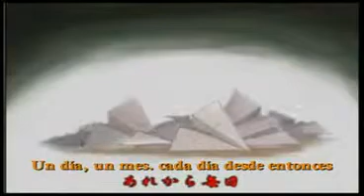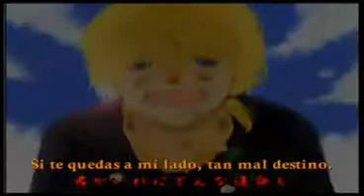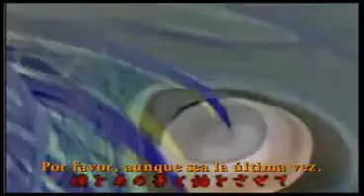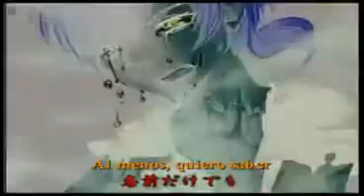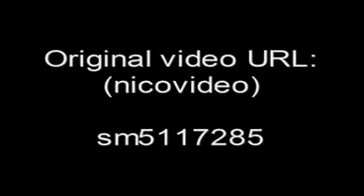vocaloid - Len Kagamine - prisoner (sub spanish)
Español:

Todo lo que contenga el video no es mio,el video lo descargue de Ares

Ingles:

All that contains the video is not mine, the video download it from Ares